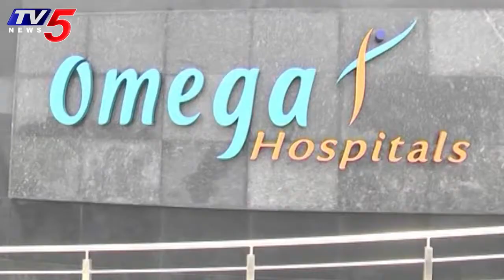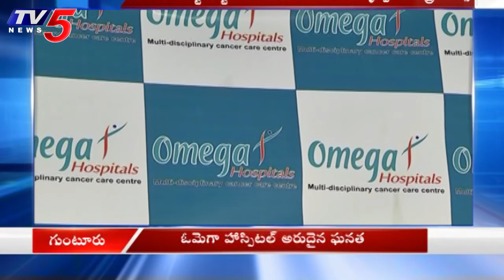Rare Surgery Successfully Completed In Guntur Omega Hospitals | TV5 News